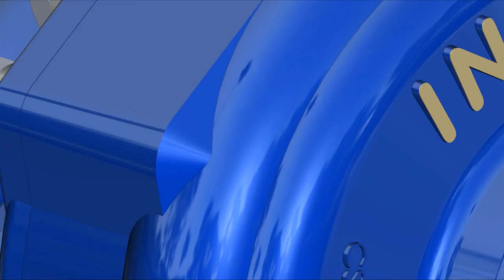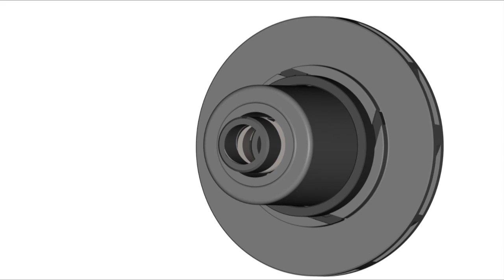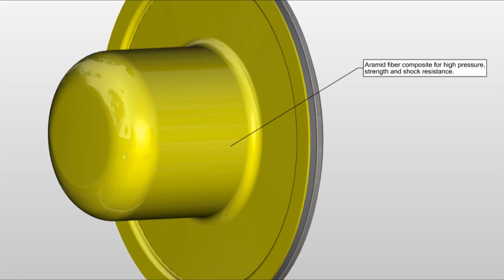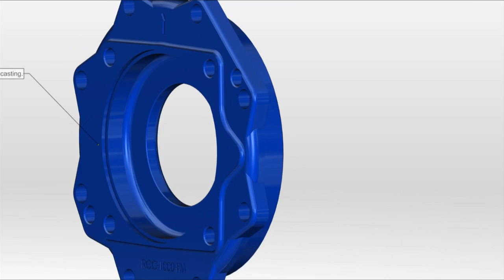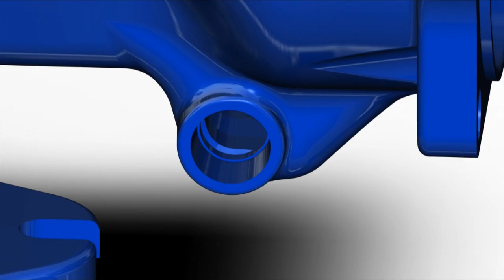Lined Magnetic Drive Pump Components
A magnetic drive pump is a sealless pump that uses a magnet drive system which eliminates a conventional shaft seal. Flowserve's Lined Magnetic Drive Pump - INNOMAG pump’s material of construction is PTFE. It has outstanding solids handling capability. It offers a dry running bearings option. It has wide hydraulic coverage and is available in accordance with ANSI and ISO dimensional standards. It is also available in ANSI 300Ib option – high pressure capability.